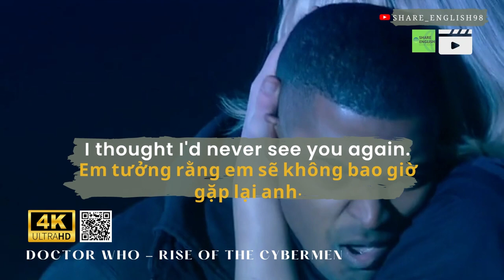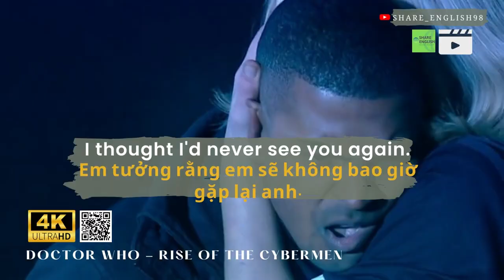Học một mẫu câu tiếng anh mỗi ngày, qua các đoạn phim (phần 2) - Let's start.